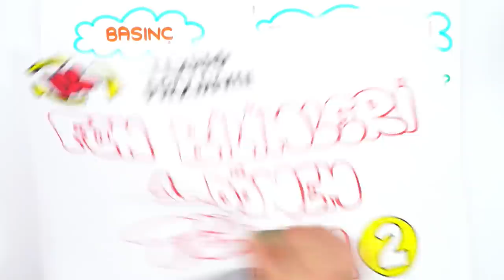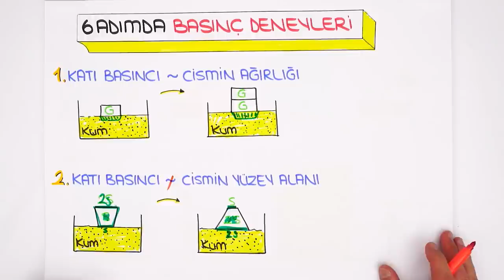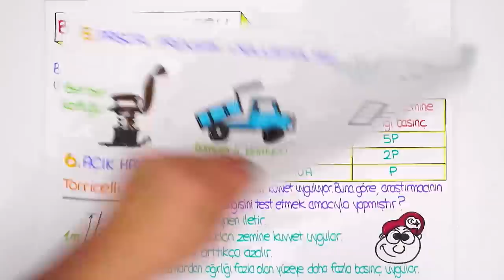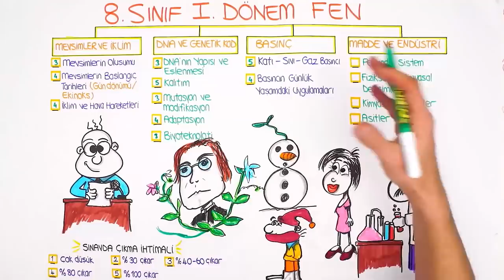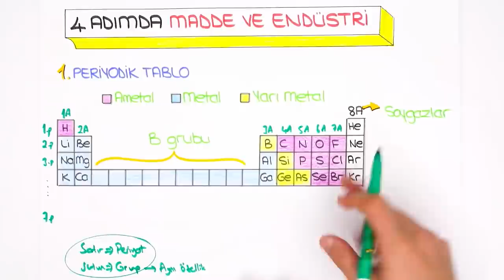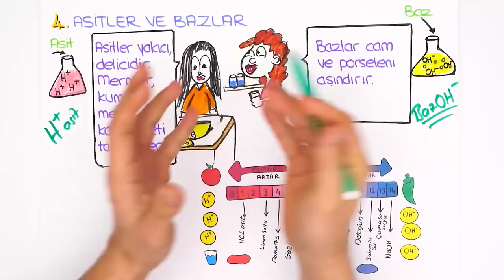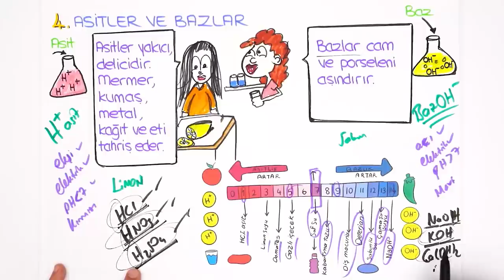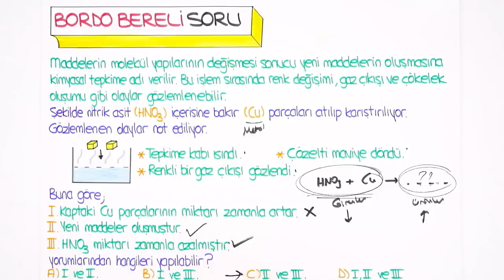Basınç, Madde ve Endüstri | LGS İLK TEKRAR PROGRAMI Fen 🔄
Ödevlerle konularını daha iyi pekiştireceksin👇
LGS İlk Tekrar Kampı'nda 1. Dönem konuları tekrar edip yeni nesil sorularla pekiştiriyoruz. Konu eksiği olanlar bu program ile konu eksiklerini kapatacak, konuları bilenler ise hız kazanarak 2. döneme bomba gibi başlayacak! Bugün Fen dersinde ‘Basınç, Madde ve Endüstri’ konusunu tekrar ediyoruz.

Giriş: 00:00
Basınç: 02:13
6 Adımda Basınç Deneyleri: 03:02
Yeni Nesil Soru Çözümü: 08:28
Madde ve Endüstri: 12:25
Periyodik Tablo: 13:58
Fiziksel & Kimyasal Değişim: 19:08
Kimyasal Tepkimeler: 19:25
Asitler ve Bazlar: 20:42
Yeni Nesil Soru Çözümü: 25:44